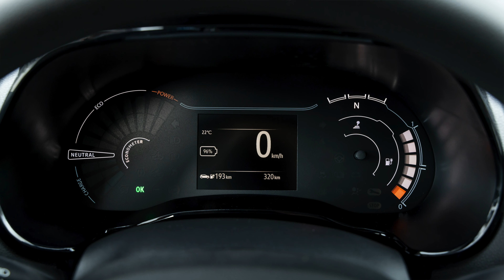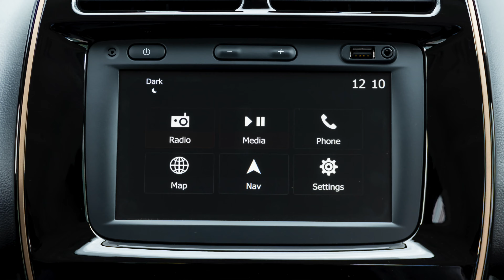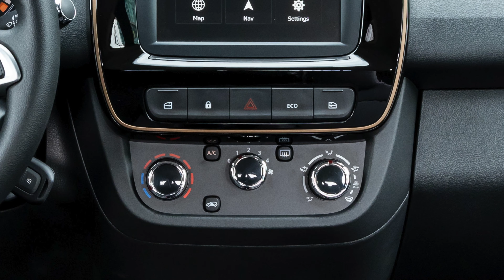Dacia Spring Electric 65 Test Sürüşü // En Ucuz Elektrikli Otomobil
Dacia, elektrikli otomobil pazarına Spring modeli ile heybetli bir giriş yaptı. Sadece Extreme paketi ile ülkemize ithal edilen Spring, muhteşem tasarımı, küçük boyutları ve olabildiğince basit tutulmuş sürüş özellikleri sayesinde tam bir şehir otomobili olarak karşımıza çıkıyor.